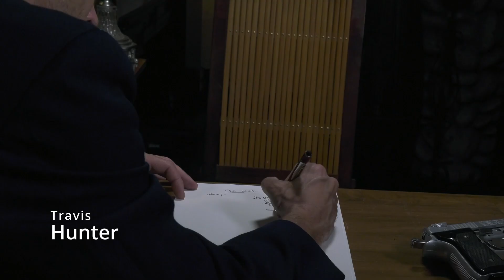Cinematic Actor Reel Scene Series Episode 001 - Travis Hunter and Kurt Walter - Payment Plan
Cinematic Acting Reel Scene for Travis Hunter and Kurt Walter

Johnny borrows money from the wrong people. That never ends well.

This is the first episode in a new series we are doing on this channel, where we film acting reels for actors and have a place for people to see them in action!

NEW!! We now have social media pages for Free Reign Films!
Follow Free Reign Films on Instagram and Facebook!